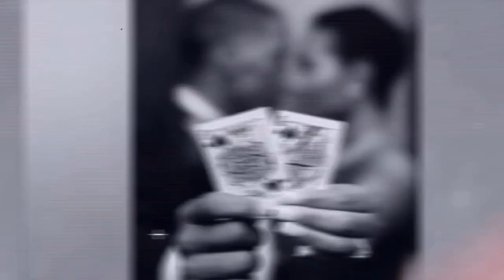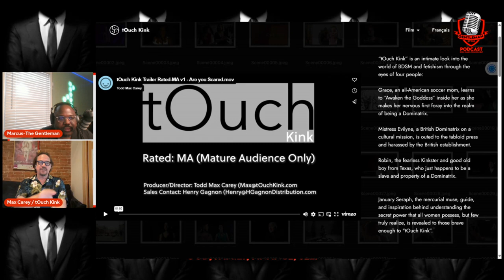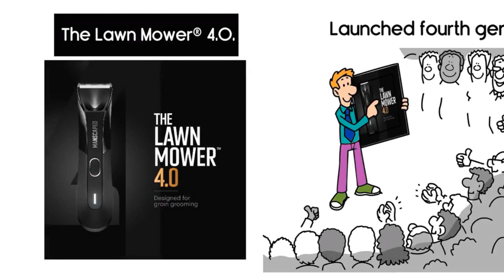Touch Kink: What Everyone Gets Wrong About BDSM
Is BDSM misunderstood? In this interview, Marcus Norman of The Gentlemen Style Podcast explores the world of kink with director Max Kiri, who explores the BDSM lifestyle in his acclaimed documentary Touch Kink.

Max shares stories from his travels to 137 countries and how he entered the kink community through his interactions with a Dominatrix. This video sheds light on what people often get wrong about BDSM and how ethics, consent, and aftercare are central to this world.

If you’ve ever been curious about BDSM but didn't know where to start, this conversation provides a grounded, thoughtful look at the subject. Max emphasizes the importance of open communication and ethical practices within the community, breaking down common misconceptions.

Key Points:

Meeting Dominatrix January Seraf and entering the BDSM world.
Behind the scenes of the Touch Kink documentary.
The four key pillars of ethical kink: negotiation, consent, play, and aftercare.
Comparison to mainstream portrayals like 50 Shades of Grey.
How kink fits into modern relationships and everyday life.
Understanding the true dynamics of BDSM subcultures.

Timestamps:
0:00 - Introduction
2:49 - Meet Max Kiri
3:00 - Max’s motivation for exploring BDSM
11:00 - Common misconceptions about BDSM
15:00 - Ethical kink: Communicating boundaries
15:58 - Touch Kink from 50 Shades of Grey
32:19 - Preview Touch Kink
50:00 - Kink’s relationship to power dynamics in real life
1:04:00 - What’s next for Max Kiri?
1:10:00 - Final thoughts

Host:
Marcus Norman is the host of The Gentlemen Style Podcast, dedicated to inspiring and educating listeners on topics from finance and business to relationships and lifestyle.

Guest:
Max Kiri is a first-time director and world traveler who has visited 137 countries. His documentary Touch Kink explores the BDSM and kink community with a focus on ethical practices and debunking common myths about the lifestyle. His work seeks to bring light to misunderstood subcultures and foster understanding around alternative relationships.